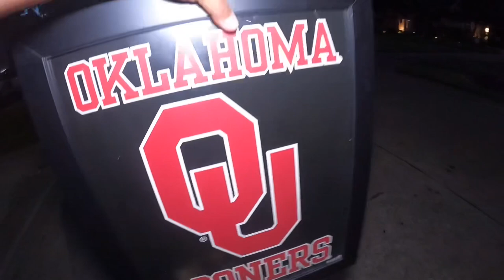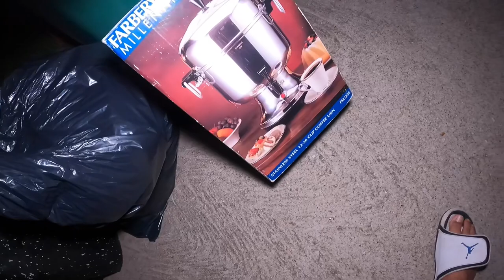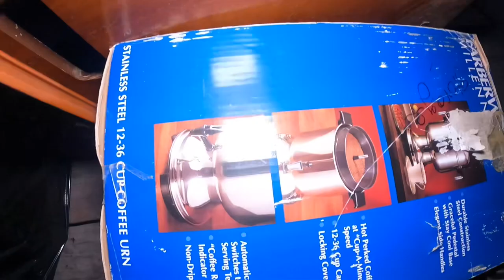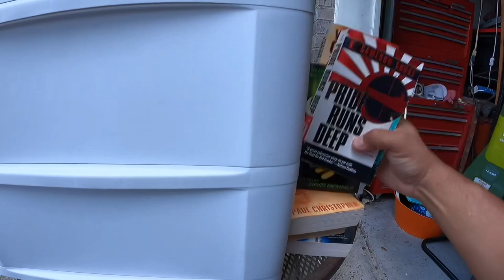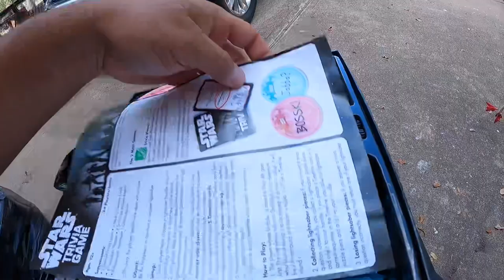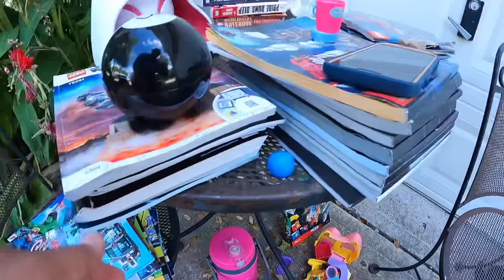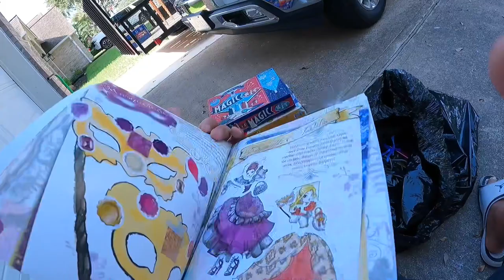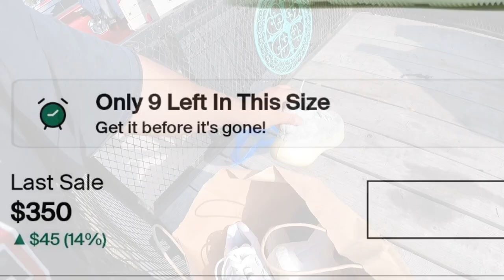Small Legos Equal BIG BUCKS!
Even used and incomplete sets of Legos can bring in good cash. Check out this video and see all that I found. Hit like for your buddy, The Texan Picker!